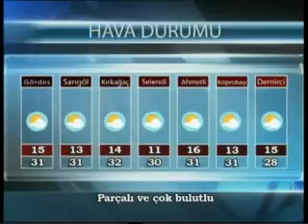Etv Ana Haber Bülteni 1 Temmuz